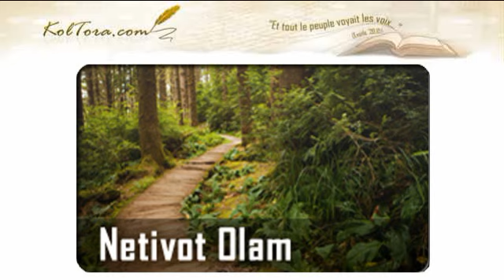Lecture de Nativ Torah du Maharal de Prague 57